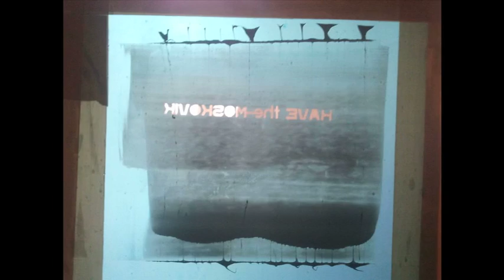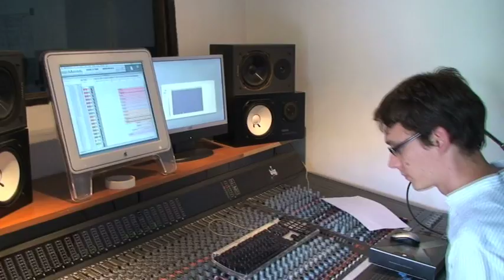Have The Moskovik - Une rétrospective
Vidéo : Carole